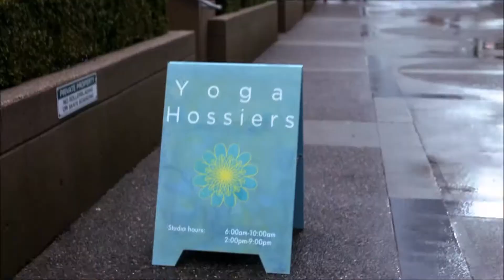Supergirl 2x17 J'onn conversa com a Presidente - Legendado